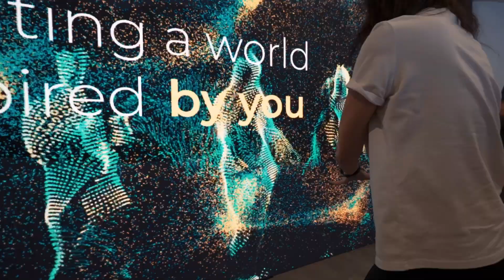CelcomDigi Merger Comes to Life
Kezerk with Switchbox brought the historic CelcomDigi merger to life with an electrifying interactive Motionwall! Digi yellow and Celcom blue merged in real-time, creating a stunning display of unity and innovation. Visitors were blown away, interacting with the vibrant visuals and experiencing the merger like never before.

Want to create unforgettable experiences for your brand? Contact Kezerk today!